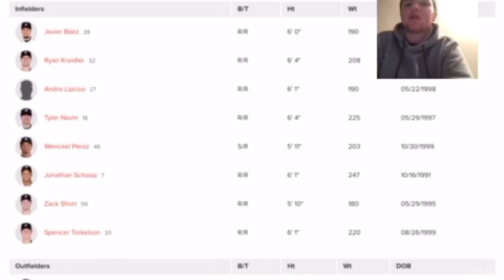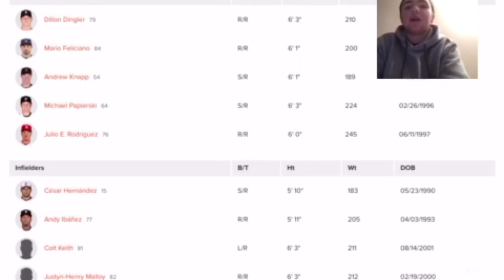Blue Jays Home Opener Predictions!! (Lineup and Score)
Hope you all enjoyed this video! I found most of these from the Toronto Blue Jays Next Level Profiles so thank you to the Toronto Blue Jays for making the welcome videos and Next Level Profiles.